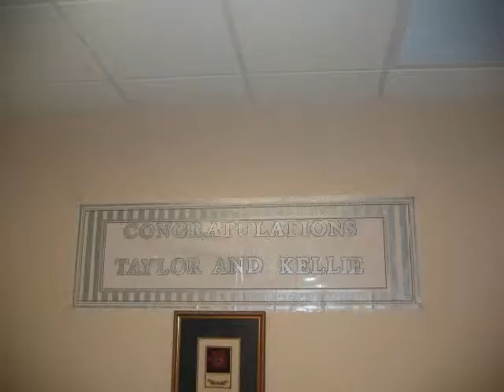Taylor and Kellie's Closing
Taylor and Kellie close on their New Home.